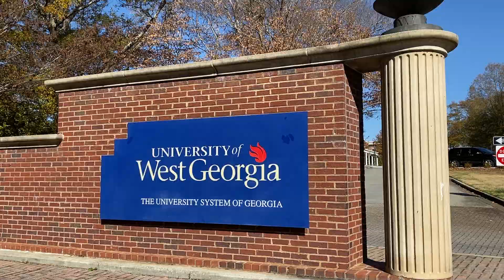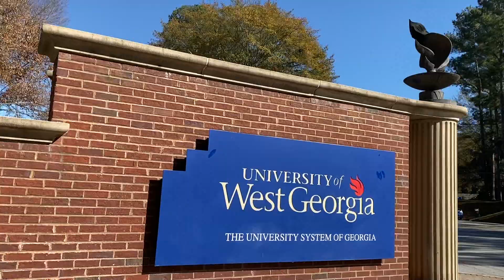Save the Drama for the Stage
A devised theatre piece with the ensemble company filmed in a mockumentary style inspired by the popular TV series, The Office. This film is our UWG Theatre Program Spring 2021 High School Recruitment event, substituting our annual High School Tour in this pandemic times.